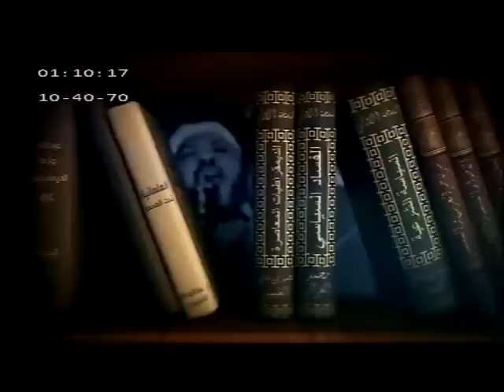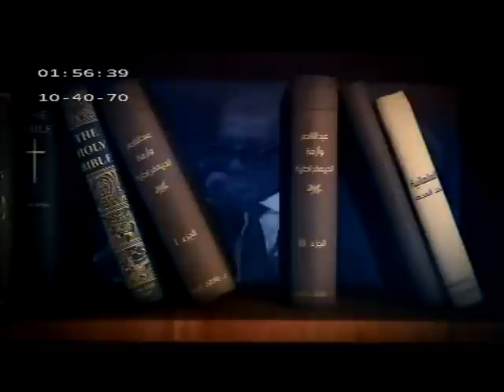سياسة في دين.. حماس بين السياسة والمقاومة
برنامج سياسة في دين
لقاء مع محمد نزال عضو المكتب السياسي في حركة حماس